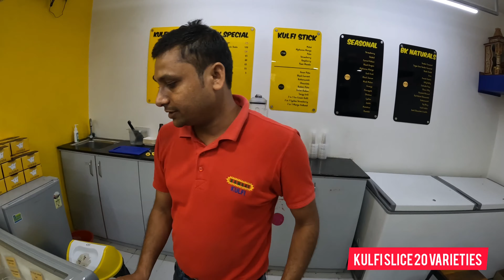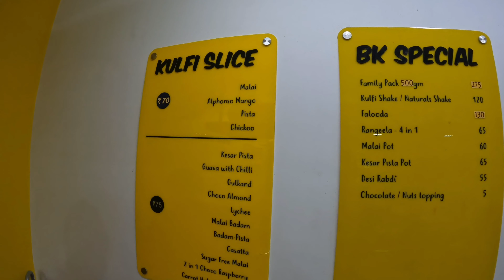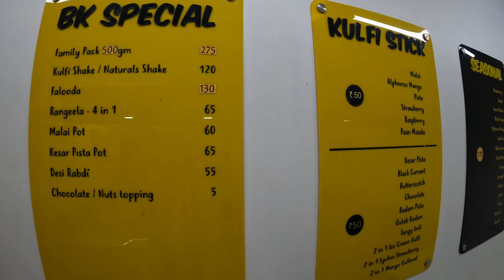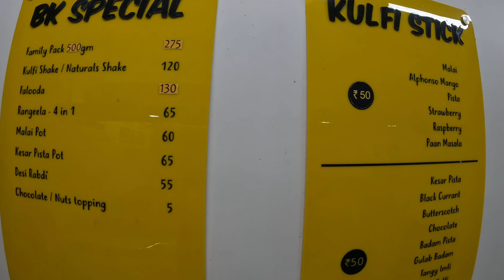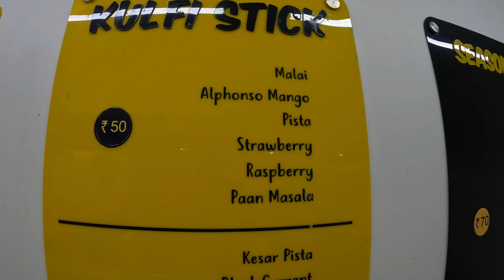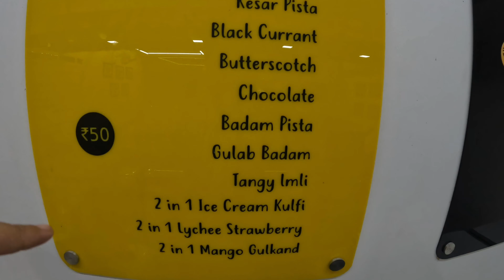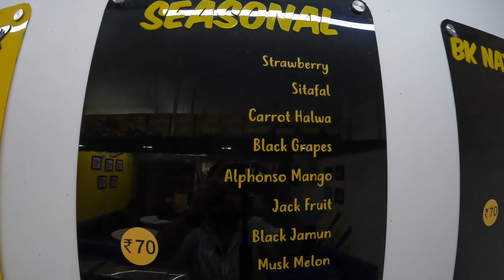Best And Affordable Place For Kulfi Lovers In Dhanbad || Best Budget Friendly Kulfi || BOMBAY KULFI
Address :- Ozone Gallery Mall

M S Tower, Ground Floor Kolakusuma Road

Beside Big Bazar

Dhanbad - 828127